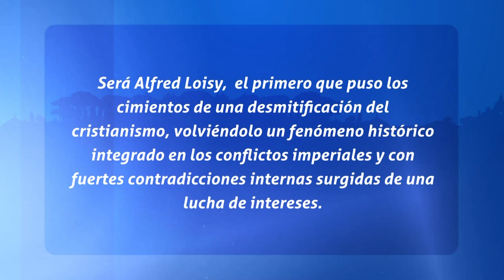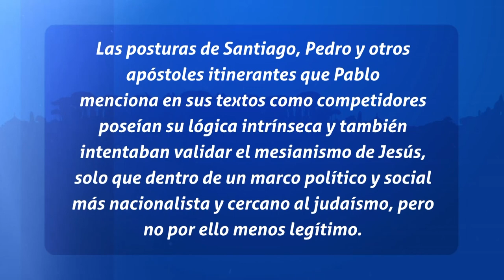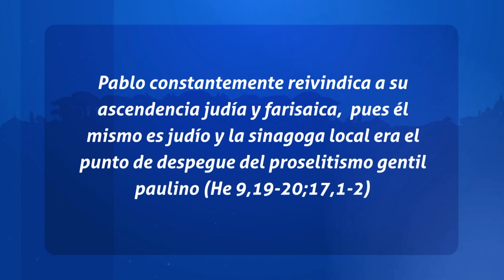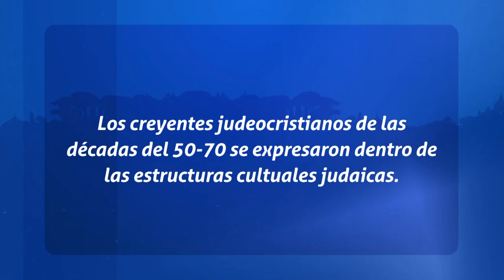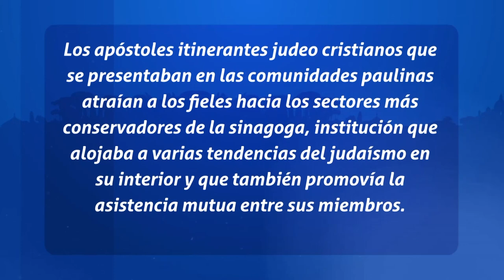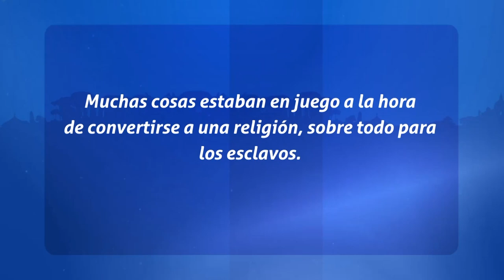Padres de la Iglesia - La esclavitud en la iglesia primitiva (P03)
Sabado a las 7pm por televida Canal 41

Banreservas:
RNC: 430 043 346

Ubicación:  Av. V Centenario #1, Sto. Dgo., DN, Rep. Dom.